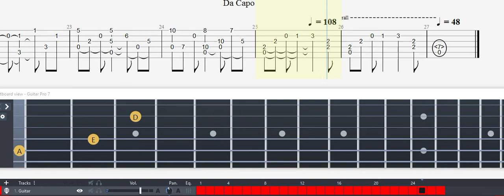Guitar Tab - Fire Eyes (Secret of Evermore) OST Fingerstyle Tutorial Sheet Lesson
Fire Eyes
                              Secret of Evermore

        Jeremy Soule
Sequenced by The Jade Emperor\tab by Diralark

Fire Eyes (Secret of Evermore) Guitar Tab